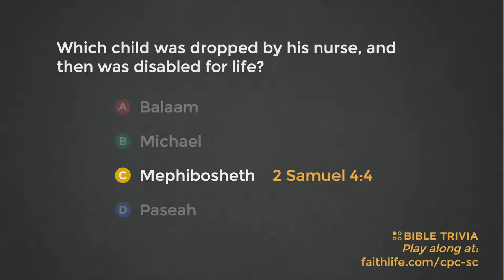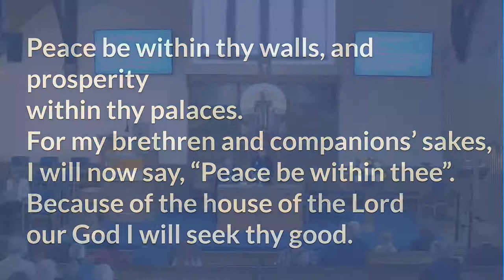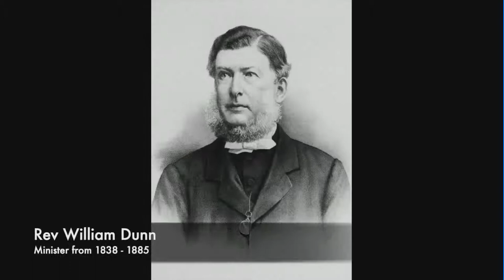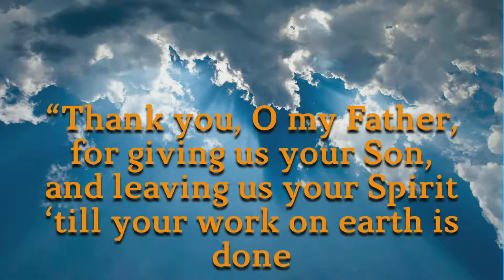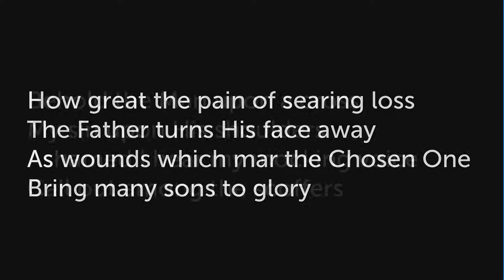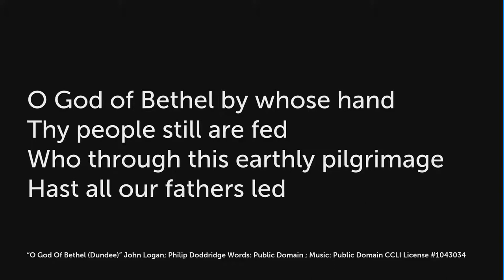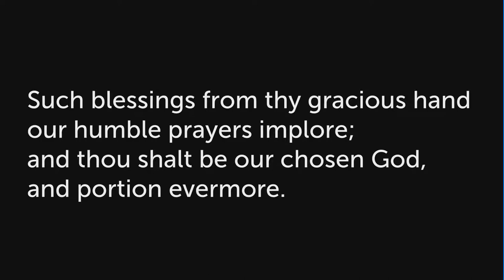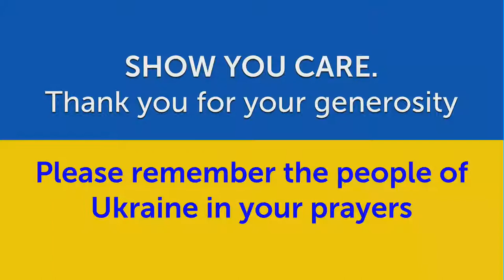Cardross Parish Church Sunday Worship for 1st May 2022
Welcome to the online streaming of our Sunday worship at Cardross Parish Church.
Today we are delighted to have the Moderator of the General Assembly of the Church of Scotland with us as part of our 150th anniversary year celebrations. The Rt Hon Lord Wallace of Tankerness QC or as many will remember him as Jim Wallace MSP, Party Leader of the Scottish Liberal Democrats and former Deputy First Minister. Lord Wallace will be reading todays sermon and presenting long service certificates to Elders: Maureen Walker and Audrey Foster.